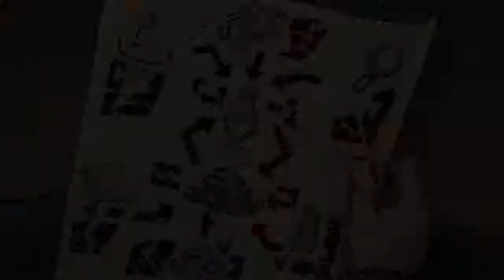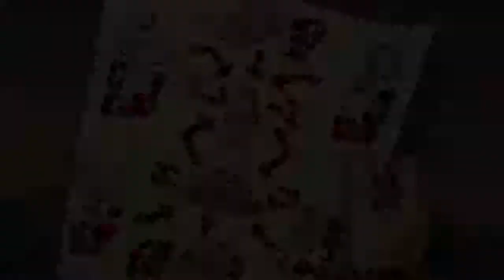Deponia - Lets Play! - Episode 5 - Coffee Powder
Today I finally manage to make some progress and things are looking up.